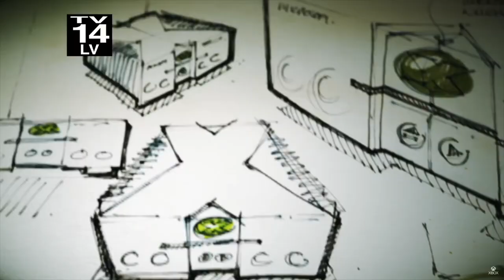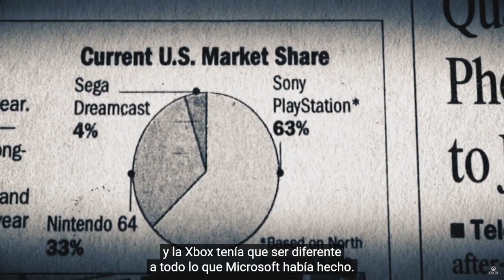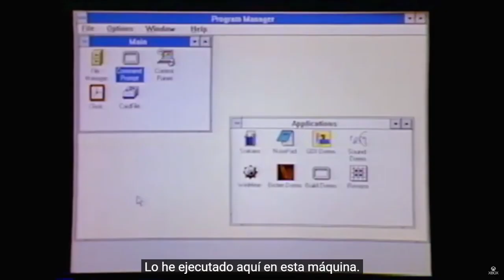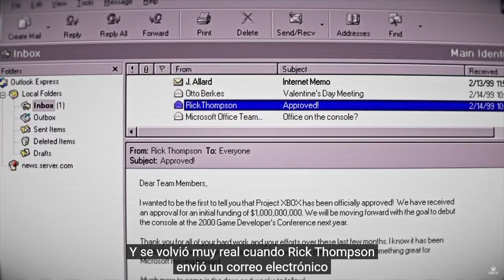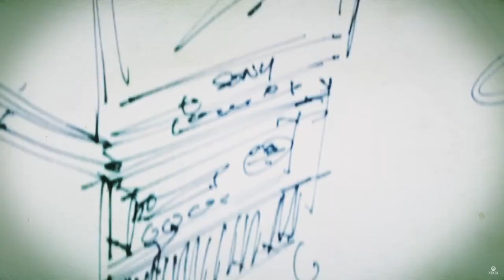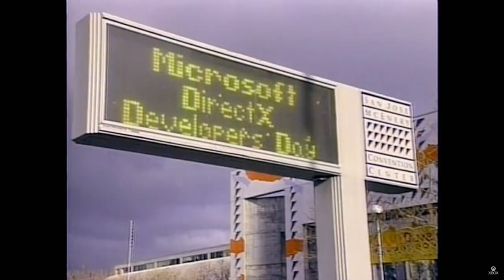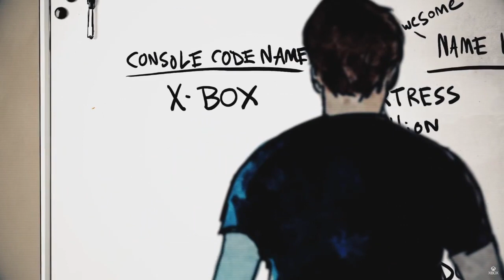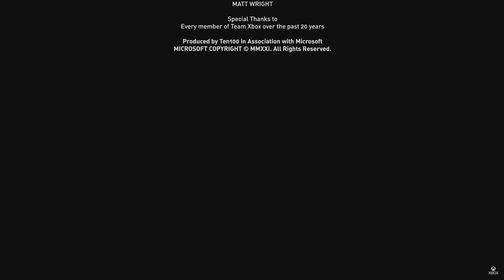XBOX CLASICA | La historia de Xbox | Capítulo 2 - La masacre del día de San Valentín